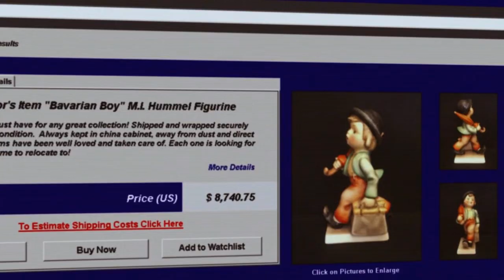Better Call Saul Season 4 Episode 2 Explained In Hindi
In this video I have explained Better Call Saul episode two of season four in Hindi in detail

Breathe
Jimmy seeks new employment. Gus navigates the fallout from Hector's collapse. Kim endeavors to support Jimmy in the wake of Chuck's death.